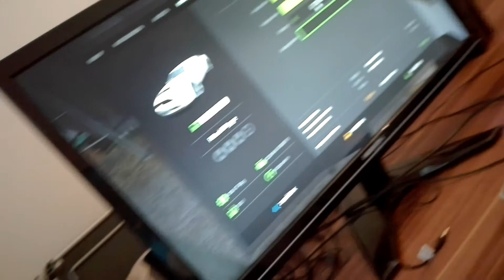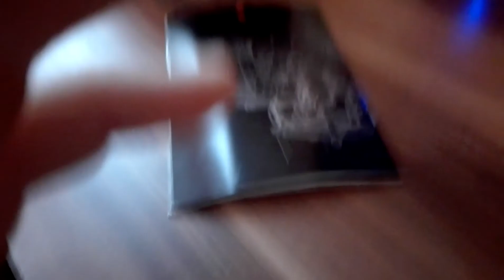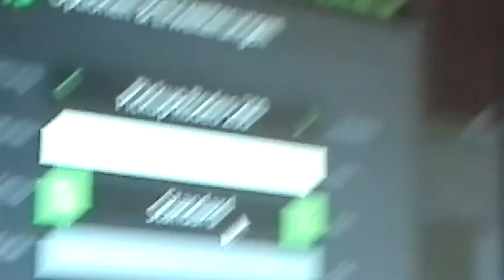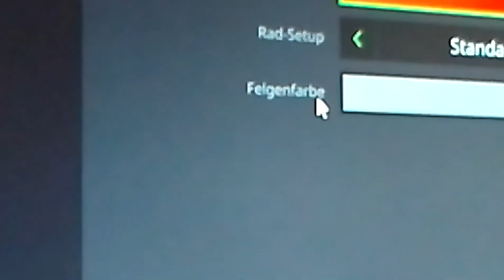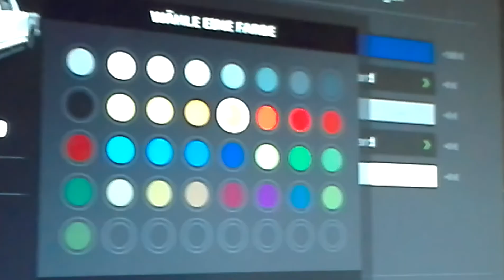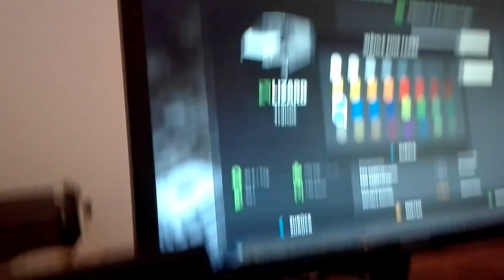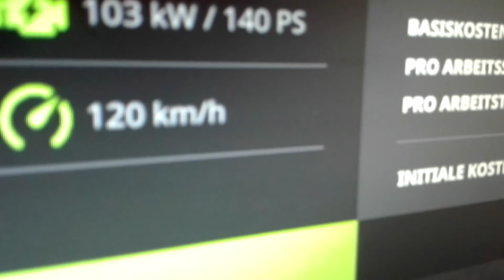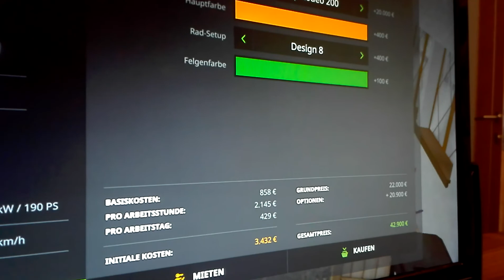Landi 17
Autokaufen